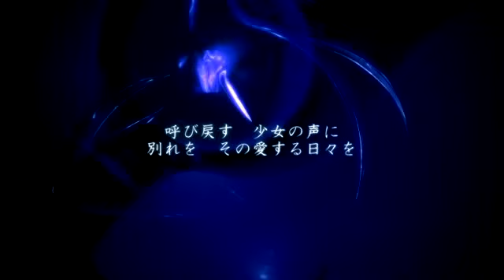[Nekomura Iroha] "イリス眠るこの海に (Iris sleeping in this sea)" eta3372